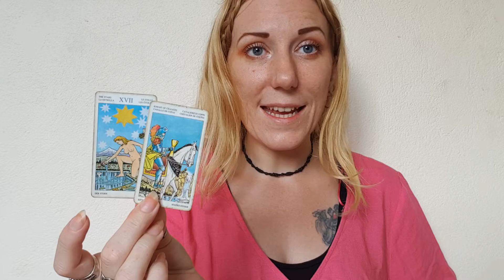LEO Weekly Tarot Reading & Horoscope 13-19 Sep 2021